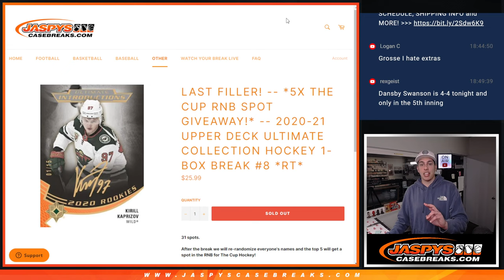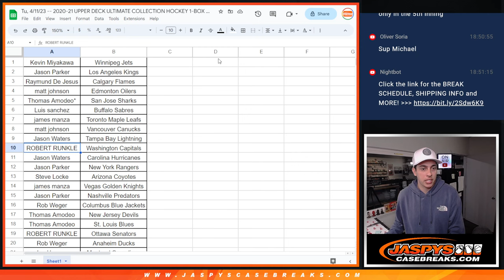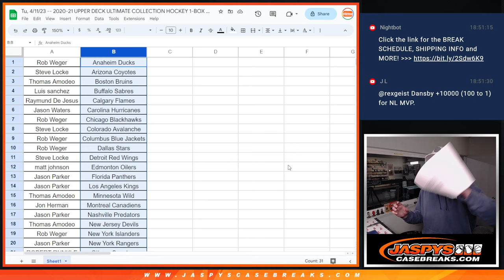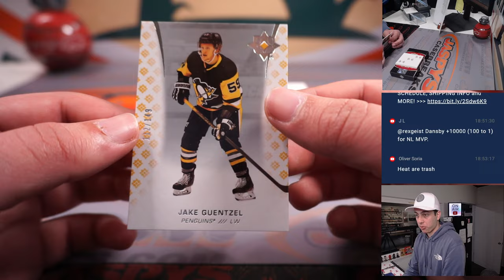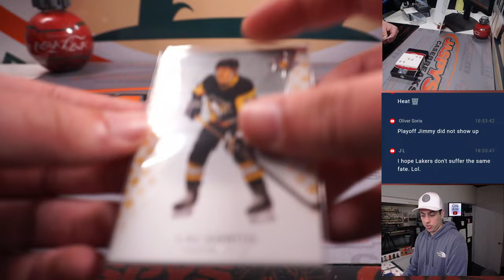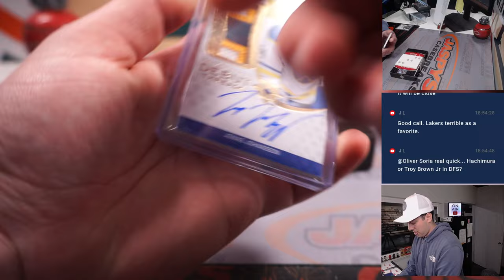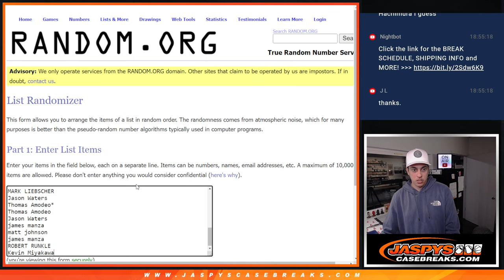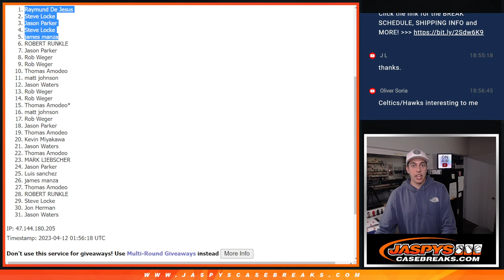Tu, 4/11/23 -- 2020-21 UPPER DECK ULTIMATE COLLECTION HOCKEY 1-BOX BREAK #8 *RT*